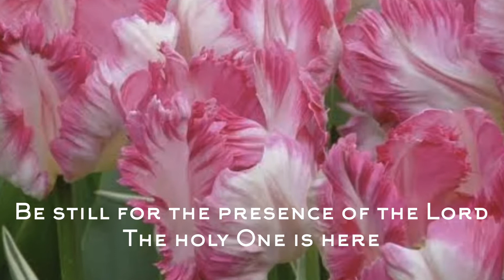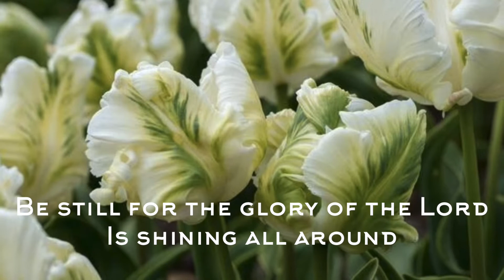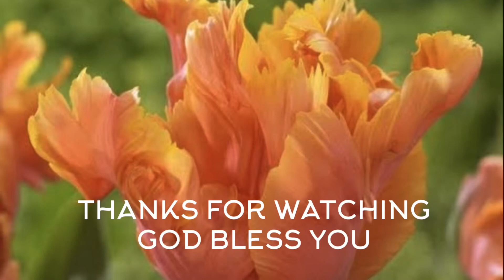Be Still For The Presence Of The Lord - David Evans (Lyrics)